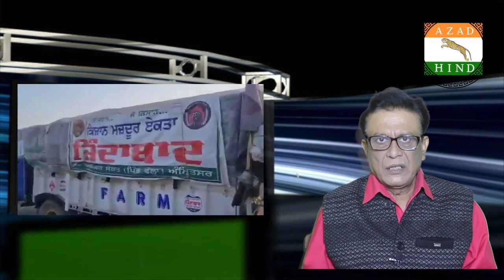Rahul Gandhi Affection With Scindia ,Bjp affection with kuldeep ,bjp affection with Election ,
Credit to zee news may be, aaj tak news may be